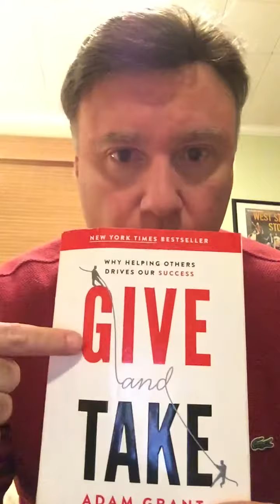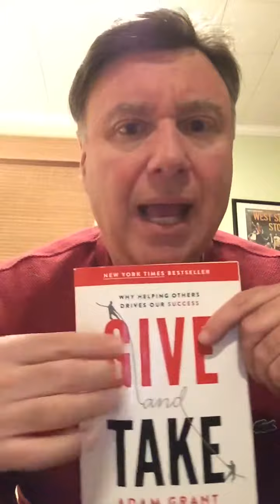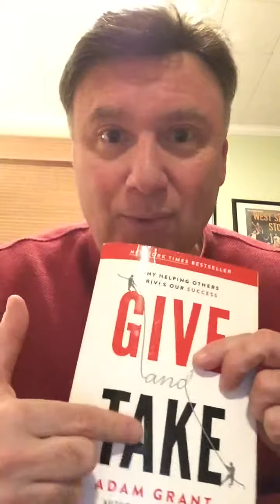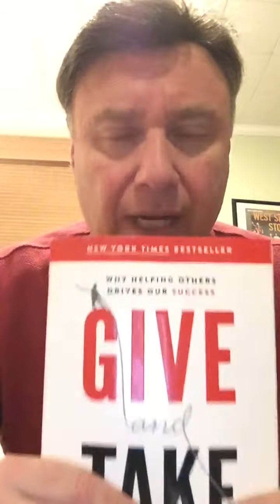Are You A Giver Or A Taker?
Dan gives a brief review of the great book by Adam Grant called Give and Take which he describes as a game changer when it comes to expanding your network and positioning yourself for success.